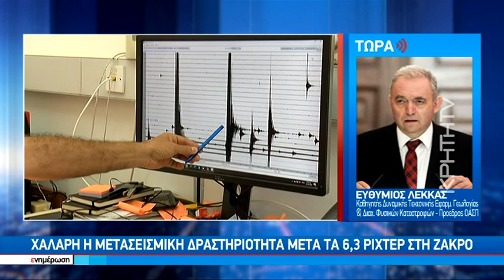Eυθύμιος Λέκκας:"Δεν μας ικανοποιεί η μετασεισμική ακολουθία"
Ο  Καθηγητής Δυναμικής Τεκτονικής Εφαρμοσμένης Γεωλογίας & Διαχείρισης Φυσικών Καταστροφών και προεδρος του ΟΑΣΠ Ευθυμιος Λέκκας για την μετασεισμική ακολουθία του μεγάλου σεισμού τον 6,3 ριχτερ.

-"Δεν μας ικανοποιεί η μετασεισμική ακολουθία , θα έπρεπε να είναι εντονότερη"
-"Το φυσιολογικό και μέγιστο για εναν μετασεισμό είναι τα 5,5 - 5,6 ρίχτερ.Τότε πιθανόν να έχουμε τελειώσει με το φαινόμενο"
-"Εξαιρετικά μικρές οι πιθανότητες για έναν ακόμη μεγαλύτερο σεισμό"

Συζήτηση με την Κατερίνα Σαλαπάτα